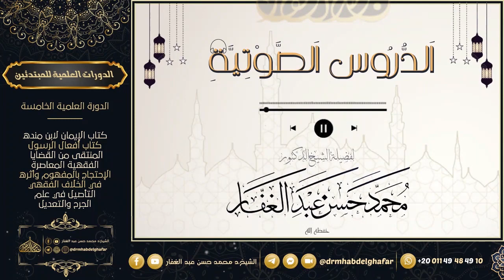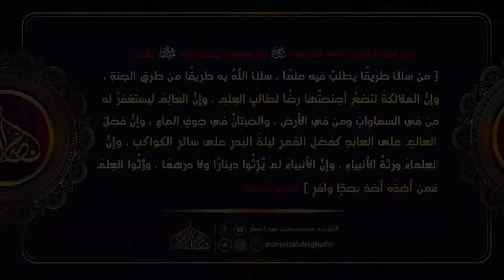سنن الدارمي 5 5 2023